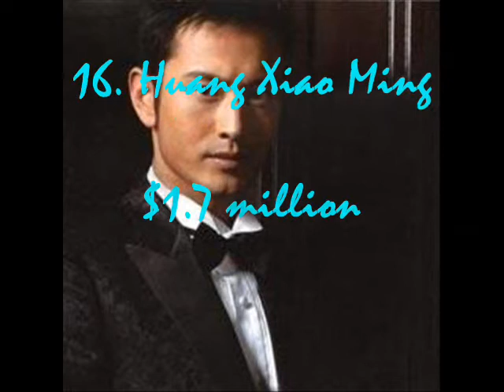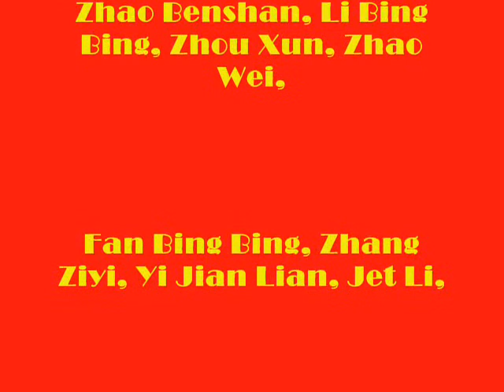The 20 most powerful Chinese Celebraties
Based on the 20 most richest Chinese Celebraties.
20.  Huang Shengyi  actress/singer

19.  Betty Sun Li  actress

18.  Lin Dan - athlete (badminton)

17.  Ge You  actor

16.  Huang Xiaoming  actor

15.  Zhang Liangying  singer

14.  Zhang Guoli  actor

13.  Guo Degang  comedian/actor

12.  Xu Jinglei  actress/singer

11.  Gong Li  actress

10.  Zhao Benshan  actor

9.  Li Bingbing  actress

8.  Zhou Xun  actress/singer

7.  Zhao Wei  actress/singer/director

6.  Fan Bingbing  actress

5.  Zhang Ziyi  actress

4.  Yi Jianlian  athlete (basketball)

3.  Jet Li  actor

2.  Liu Xiang  athlete (track & field)

1.  Yao Ming athlete (basketball)